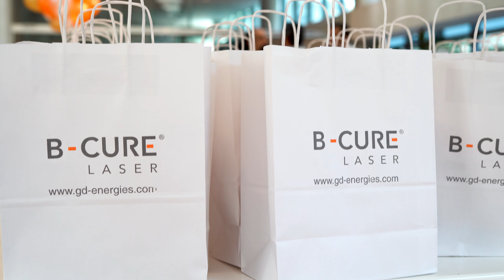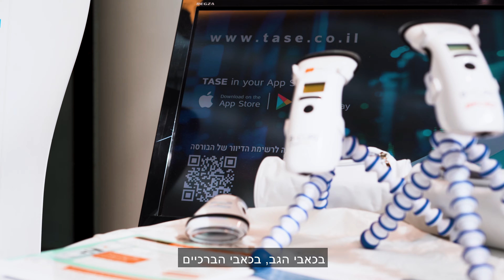בי קיור לייזר: נאומים מתוך טקס פתיחת המסחר בבורסה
בי-קיור לייזר
3414*
בי-קיור לייזר הוא מכשיר רפואי לשימוש ביתי, מוכח קלינית לטיפול בכאבים, בעיות אורתופדיות, פציעות ודלקות.
אם אתם סובלים מכאבים כרוניים כמו כאבי ברכיים, כאבי גב או צוואר, מדלקת בשורש כף היד, במרפק או במפרקי האצבעות וגם אם אתם סובלים מפצעים קשיי ריפוי כמו פצעים סוכרתיים תוכלו להיעזר בבי-קיור לייזר על מנת להפחית את הכאבים, להפחית דלקות, להאיץ את ההחלמה ולהשיג איכות חיים גבוהה יותר.
*כל בני המשפחה יכולים להשתמש במכשיר בבטחה וליהנות מיתרונותיו.